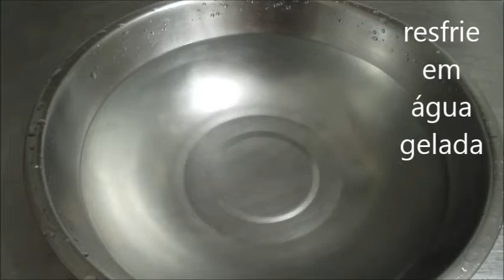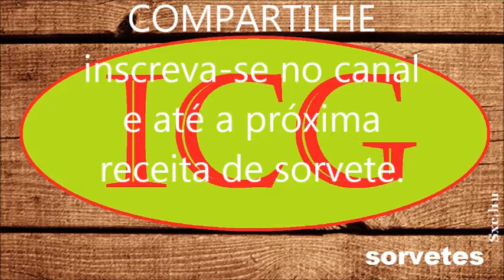Gelato nutellina(Sorvete italiano com flocos crocante de nutella)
Aprenda a fazer gelato com flocos de nutella ""tipo"nutellina da Bacio di Latte.

=Receita com medidas caseiras:
(xícara medidora 240ml)
1e2/3 xicara de leite integral
um pouco meno de 1/2 xícara de nata(48% gordura)
1/2 xícara de açúcar
2 colheres de sopa de glucose branca
3 colheres de sopa de leite em pó
1 colher de sopa de nutella

=Receita com creme de leite fresco(35% de gordura)
360g leite integral
140g creme de leite fresco
90g açúcar
70g glucose branca
40g de nutella
30g  leite em pó

*OBS: é importante que a calda seja levada ao freezer numa forma de metal grande(+ou- 40x25), para que fique uma camada fina e a calda congele rápido, evitando que a gordura se separe do liquido(formando os cristais de gelo).
CUIDADO para não danificar a batedeira,batendo a calda muito dura(congelada)
    Prefiro sempre usar as medidas em gramas(liquidos e solidos) por melhor precisão.